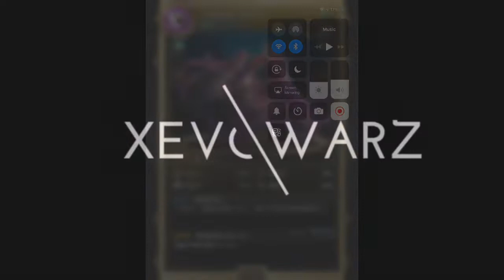【神魔之塔】の日常【被誘惑的墮落 愛的罪名 地獄級 不潔誘惑 ‧ 莉拉可】「梵天隊」全神成就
★ 成就(2018/10/12)
☆ 隊伍中只有火屬性的成員 (不包括隊伍技能)
☆ 隊伍中只有神族成員
☆ 隊伍中只有光屬性的成員 (不包括隊伍技能)